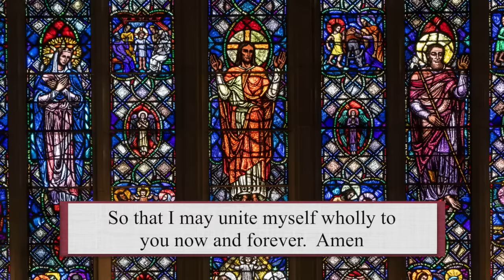Catholic Mass Today | Daily TV Mass, Wednesday April 3, 2024